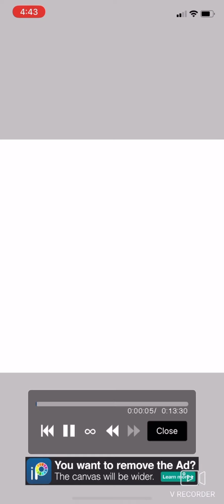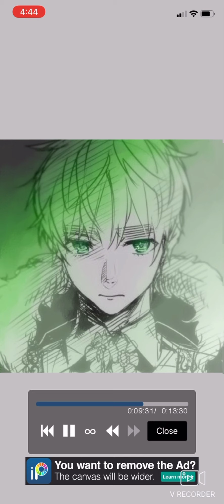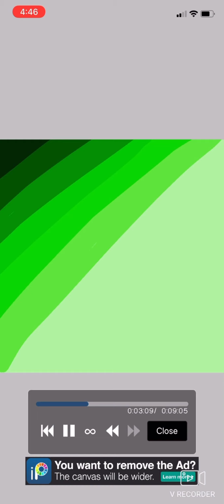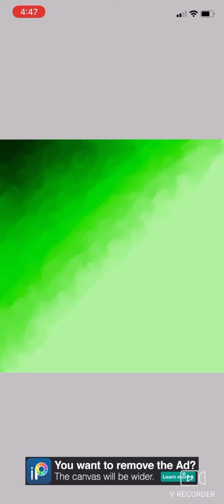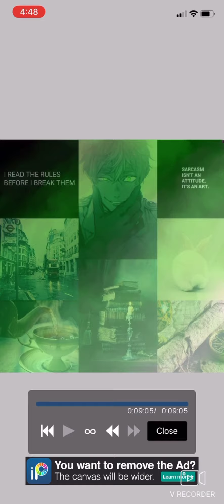art for my friend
here's an edit i made

songs

- city that doesn't exist (original audio)
- willow tree
- do you?
- kill v maim
- candy shop
- daydream dimensions
- do what i say
- came into the party for the drugs
- a stranger's dead